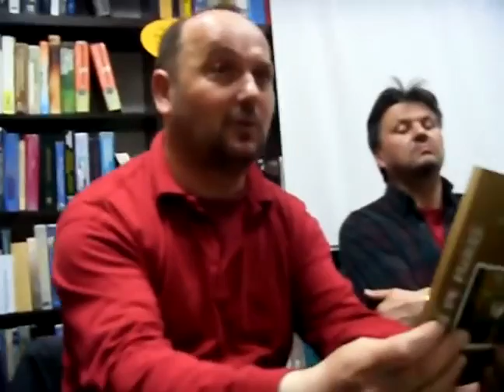Dumitru Crudu la Clubul Impresii din viata si carti 5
Dimitru Crudu - protagonist. Moderator Vitalie Raileanu. Discutie... Comenteaza Lidia Kulikovski...